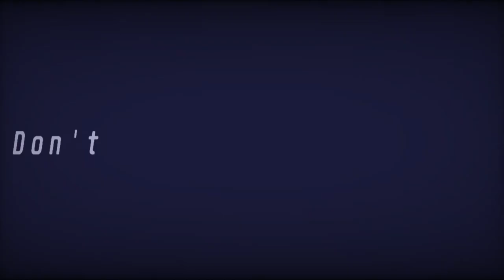"Dont" (FREE) NAV x Bryson Tiller x Don Toliver Trap RnB Type Beat 2022 [sad]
This beat is free for download (nonprofit),
Must credit (prod. beedubbeatz) when using for nonprofit.

$5 - MP3 (untagged)
$10 - WAV
$50 - UNLIMITED
$150 - EXCLUSIVE